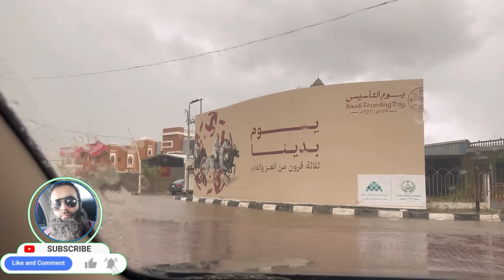Rainy Day in Damad Jazan Saudi Arabia Me Barish Ma Sha Allah 2023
Damad Jazan Saudi Arabia Me Barish Ma Sha Allah 2023 ​⁠ Rainy Day in Damad Jazan Saudi Arabia